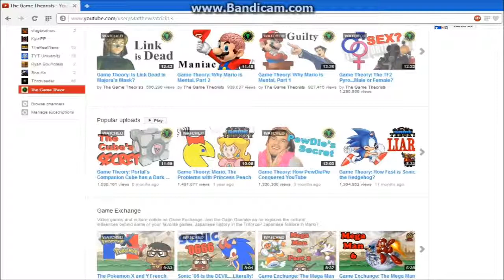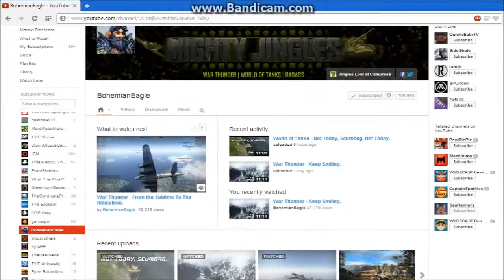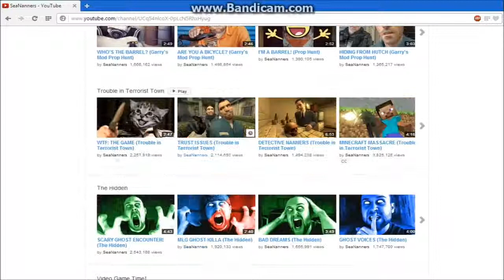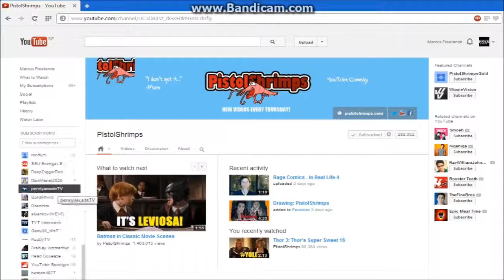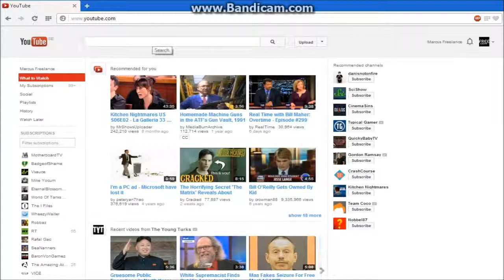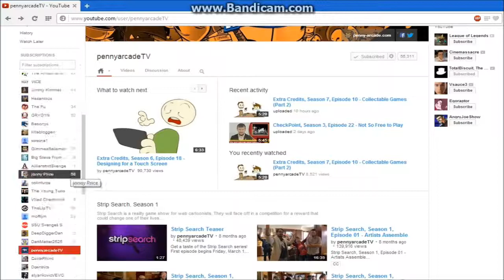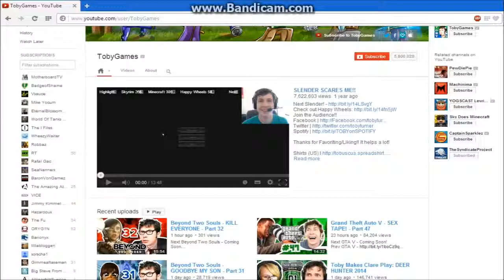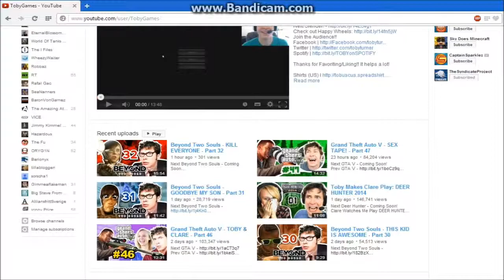CHANNELS TO TRY OUT!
These first 6 channels you should try and the last 4 you should not, putting in some unique video creators that is still not in the mainstream. In their i put zeropunction, extra creditz, game theory, Totalbiscuit. And much more, and for bad games let`s just say PewdiePie is their.